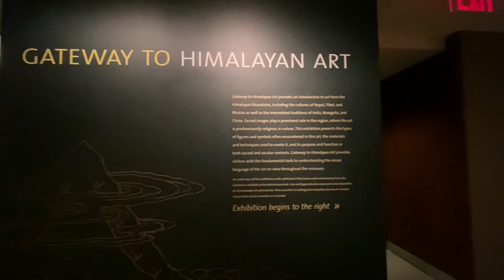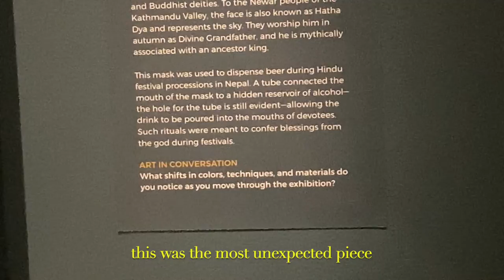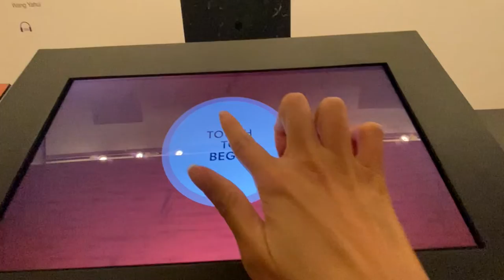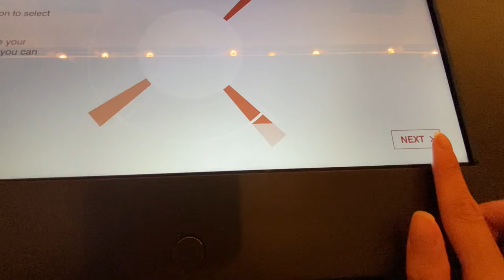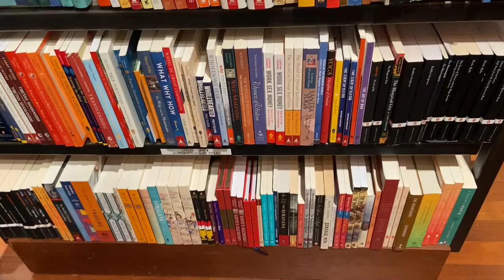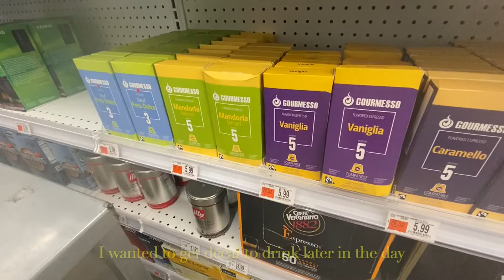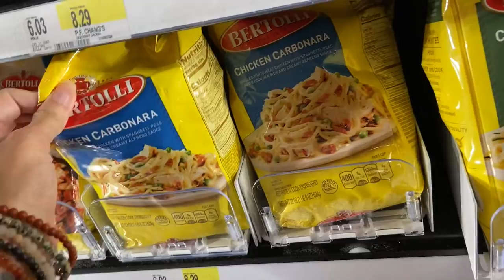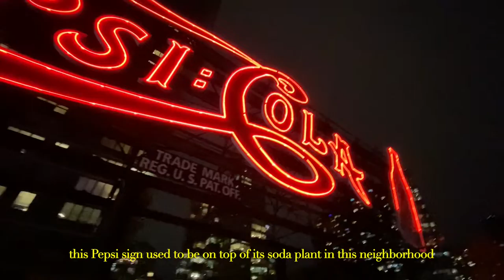nyc vlog. WFH setup makeover, Rubin Museum, shopping in Kips Bay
Although being a New York Native, I’ve never been to the Rubin Museum. Join me in the experience. My back was also killing me so I changed my workspace setup.